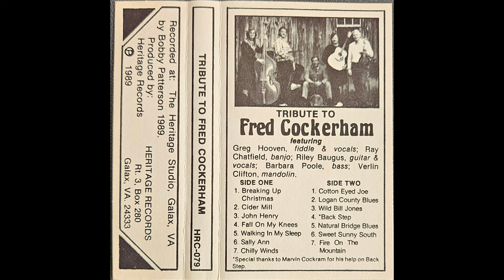Tribute to Fred Cockerham (Cassette)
Tribute to Fred Cockerham
featuring
Greg Hooven, fiddle & vocals; Ray Chatfield, banjo; Riley Baugus, guitar & vocals; Barbara Poole, bass; Verlin Clifton, mandolin.

Side One:
1. Breaking Up Christmas
2. Cider Mill
3. John Henry
4. Fall On My Knees
5. Walking In My Sleep
6. Sally Ann
7. Chilly Winds

Side Two:
1. Cotton Eyed Joe
2. Logan County Blues
3. Wild Bill Jones
4. *Back Step
5. Natural Bridge Blues
6. Sweet Sunny South
7. Fire On The Mountain

*Special thanks to Marvin Cockram for his help on Back Step.

Record at: The Heritage Studio, Galax, VA
by Bobby Patterson 1989.

Produced by:
Heritage Records
1989

HERITAGE RECORDS
Rt. 3 Box 280
Galax, VA. 24333